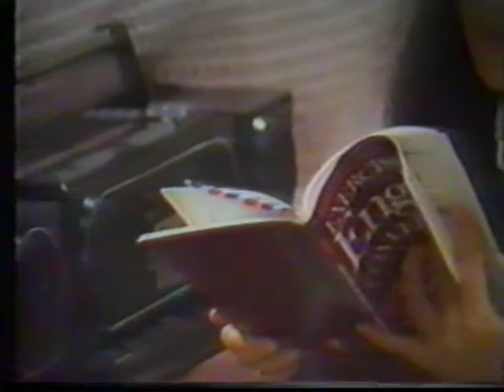WerngRaGum Ep.47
WerngRaGum 1988
Old Thai Lakorn

(ทูน หิรัญทรัพย์ - กาญจนา จินดาวัฒน์ - ชลิต เฟื่องอารมย์ - ดวงตา ตุงคะมณี)